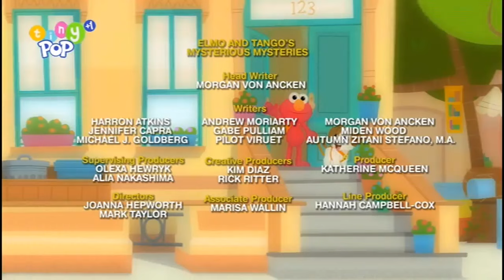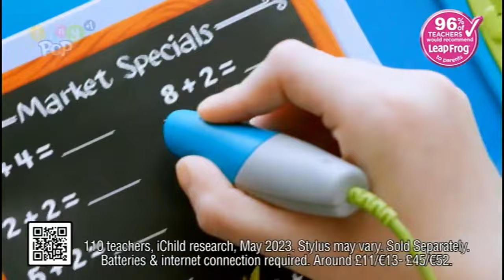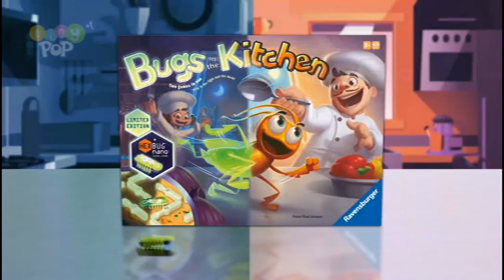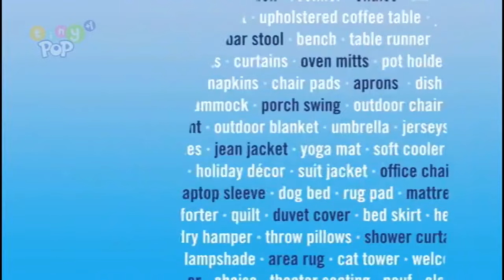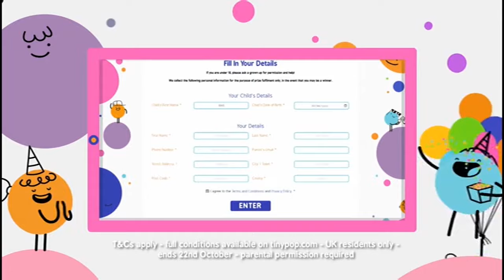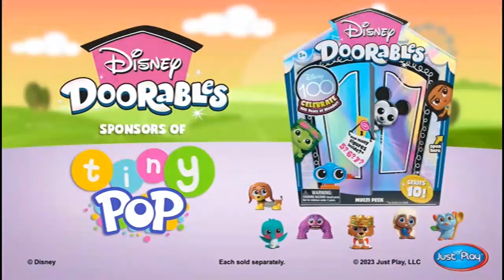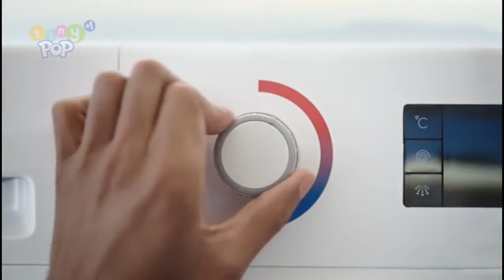Tiny Pop +1 Continuity & Advert Breaks - Saturday 7th October 2023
Here is some Tiny Pop +1 continuity recorded during the network premiere of The Mystery of the Snickering Ghost, followed by True: Tricky Treat Day. The former is quite valuable and highly sought after, and was well overdue for Tiny Pop to be airing it, but I'm glad they finally did. Not sure if they'll ever repeat that special again, but hey, might as well record it while I can. The latter rarely ever airs on Tiny Pop (AFAIK the last time it aired was back in October 2020), so this is quite rare!

Anyway, out of all of my recordings that I've done, this one is quite possibly one of my most prized and valuable recordings!

Recorded from 11am to 12:02pm on 07/10/2023